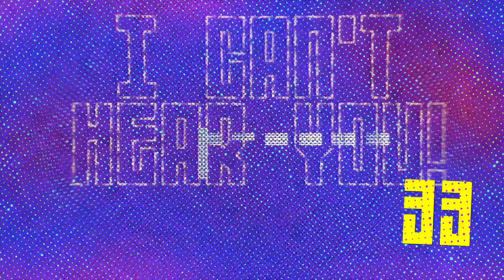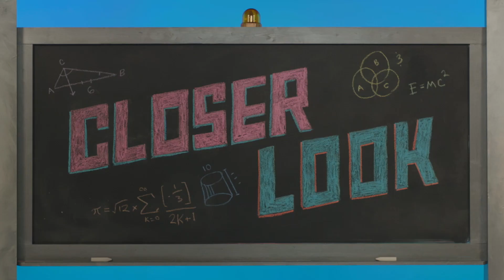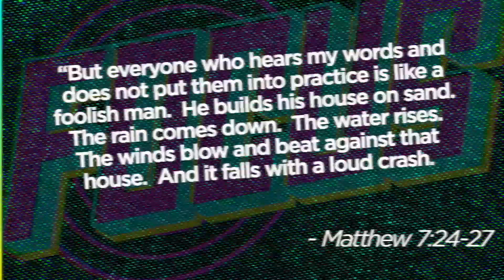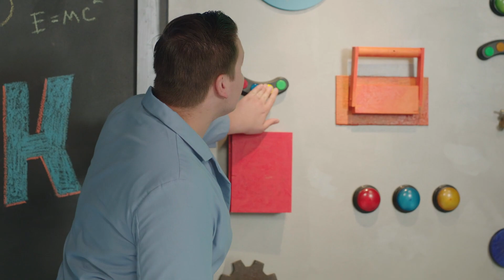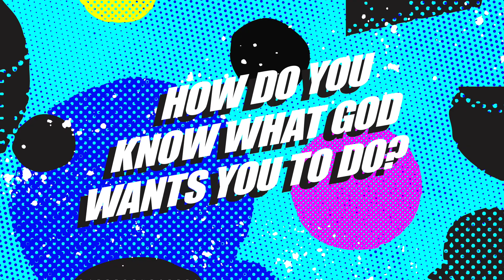Woodland Virtual VBS Elementary Day 2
FOCUS || Take a Closer Look

DAY 2

Bible Story: The Wise and Foolish Builders, Matthew 7:24-27
Bottom Line: You can HEAR from God.

Woodland's FOCUS Virtual VBS will help your kids dive deeper into their faith. They will have a blast as they discover how to trust in what they CAN’T see because of what they CAN see by putting the FOCUS on God and His amazing plan for us. We’ll use this week to explore four different ways we can FOCUS on God: Hear, Pray, Talk, Live.

MEMORY VERSE:
Let us keep looking to Jesus. He is the one who started this journey of faith. And he is the one who completes the journey of faith. Hebrews 12:2a (NIrV)